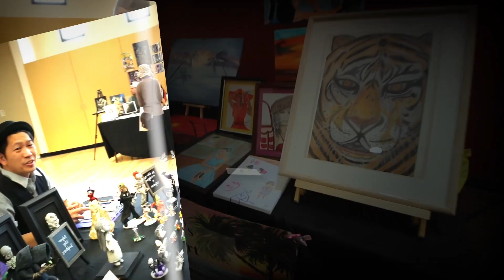Inkwell: Palmdale's Book & Art Festival Promo 2023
Inkwell: Palmdale's Book & Art Festival
Saturday, May 6
10 am - 2 pm
Legacy Commons
930 E. Ave. Q-9

Join us for a unique event featuring artists and authors of all ages displaying their work. Come and network with these local artists, authors, and the public. The festival will also feature live music, children’s activities, and artistic and literary opportunities for the public to participate in for free. Admission and parking are free.

The Story Stage will feature author and artist talks, giveaways, and live music. Attendees will be able to participate in an Artisitic Adventure with MJ Creations and get to take their art home. All supplies are provided. Space is limited. Story Time will be available where children experience an interactive story and receive a goody bag to take home.

The Friends of the Palmdale City Library will hold a book sale on-site, with all proceeds benefitting the Library.